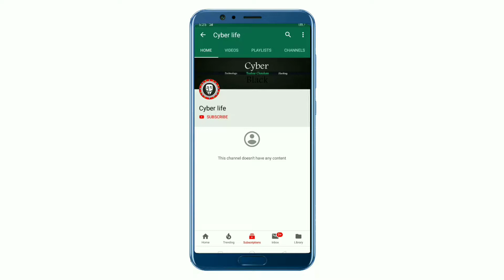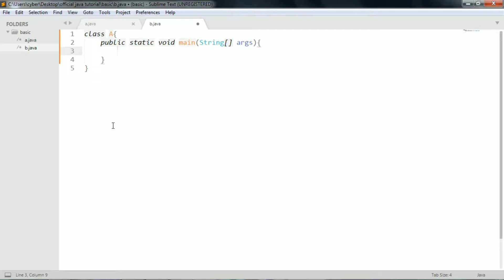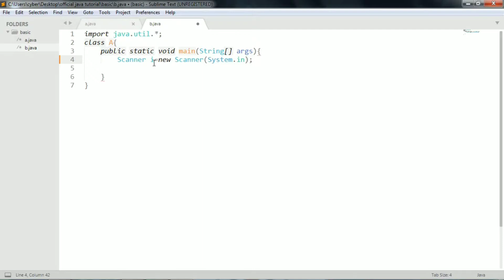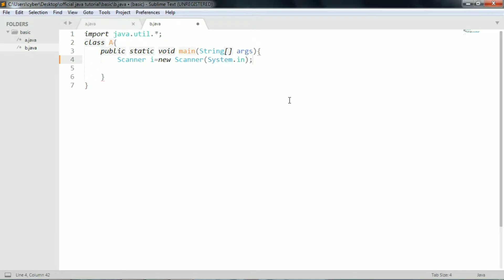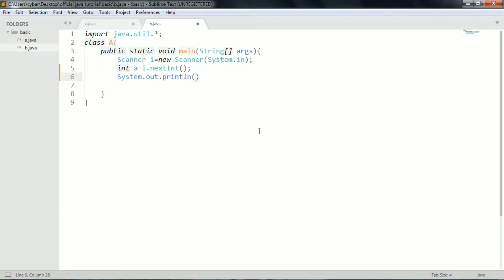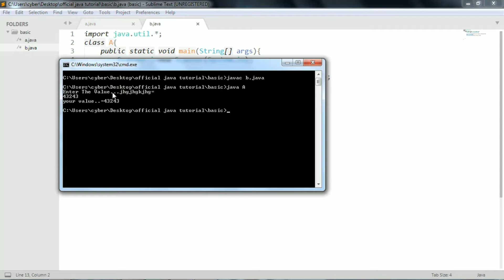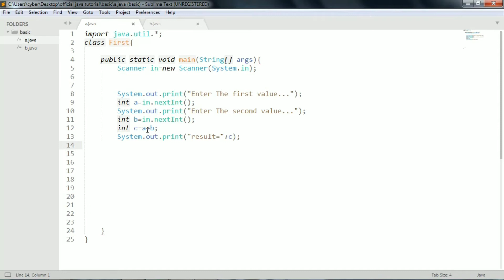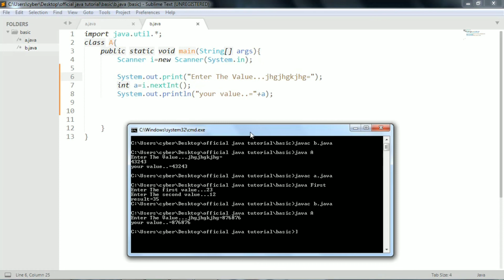how to get input(Scanner) in java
how to get char input in java using scanner
scanner in java tamil,
scanner in java in hindi,
scanner in java by durga sir,
scanner in java tutorial,
scanner in java programming,
scanner in java syntax,
scanner in java not working,
scanner in javascript,
scanner in java for char,
scanner class in java by durga,
scanner class in java by saurabh shukla,
scanner class in java for beginners,
scanner class in java by durgasoft,
scanner class in java by naveen,
scanner class in java by ratan,
scanner class in java class 10 icse,
scanner class in java eclipse,
scanner class in java in english,
scanner class in java in hindi,
how to scanner in java,
scanner class in java in tamil,
scanner class in java in telugu,
scanner in java meaning,
barcode scanner in java netbeans,
scanner class in java netbeans,
scanner class in java programming,
qr scanner in javascript,
scanner class in java telusko,
what is scanner in java,
why use scanner in java,
what is scanner in java in hindi,
array with scanner in java,
what is scanner in java in telugu